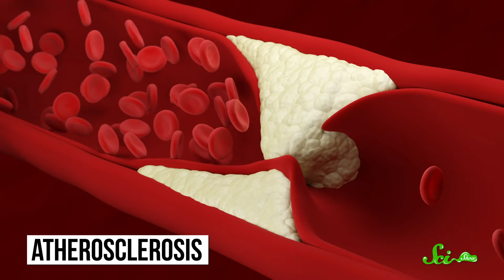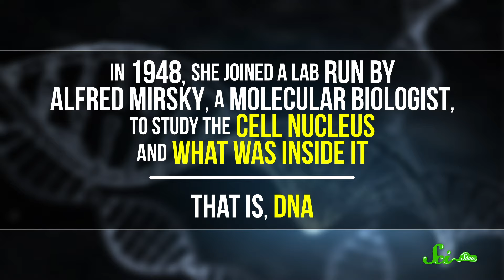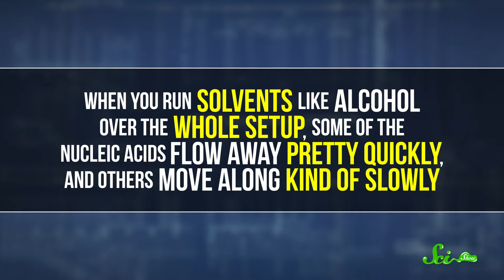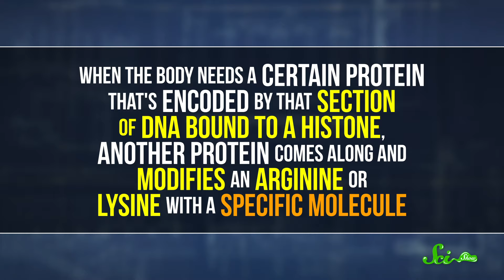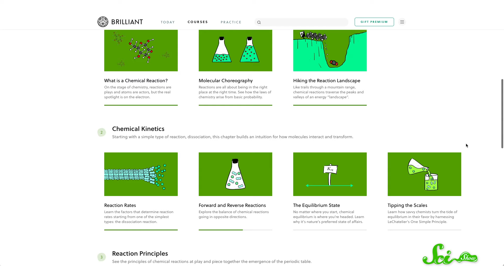The Unsung Scientist Behind the Building Blocks of DNA | Marie M. Daly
Our understanding of both clogged arteries and the building blocks of DNA are thanks to the groundbreaking work of Dr. Marie M. Daly, the first Black woman in the U.S. to receive a Ph. D. in chemistry.